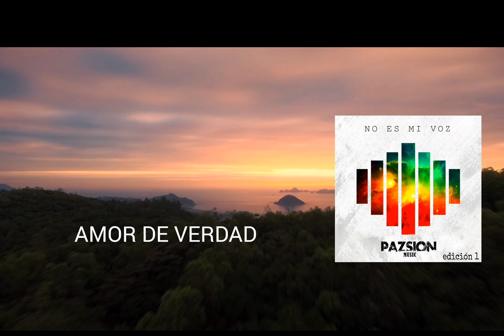PXD - AMOR DE VERDAD- PAZSION ÁLBUM 2023